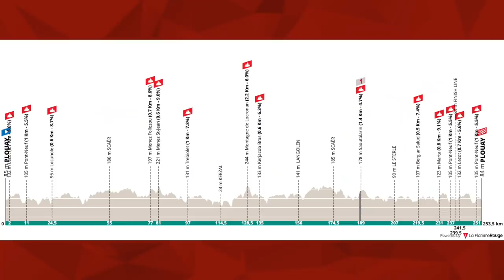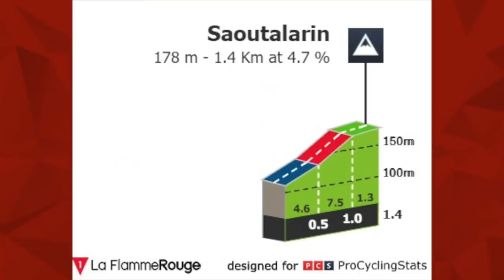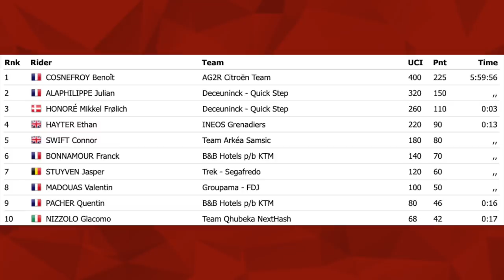Bretagne Classic 2021 | Lanterne Rouge x Le Col Recap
In this episode Lanterne Rouge and Benji Naesen recap Bretagne Classic 2021.

Credits:
Photos | Cor Vos (unless stated otherwise)